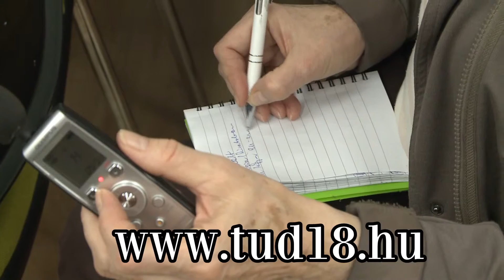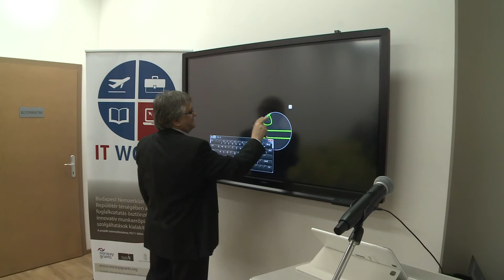Tudta, nem tudja, tudni fogja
Élethosszig tartó tanulás lehetőségét kínálja decembertől a Képzéskoordinációs Iroda az üllői út 317.-ben.  Az oktatóbázis létrehozásához és működtetéséhez szükséges pénzt a norvég alap pályázatán nyerte el az önkormányzat.